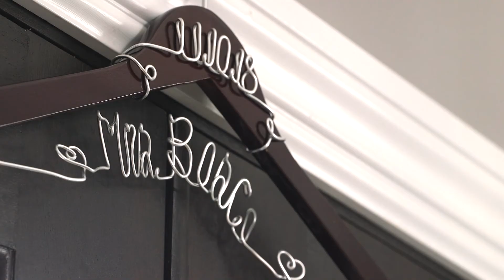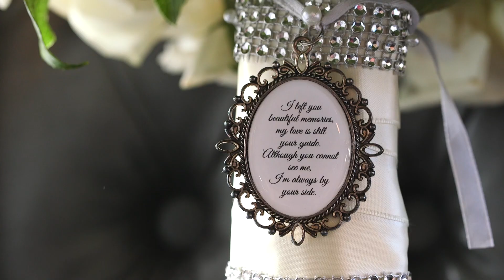Amanda + Wes | Fall Time Love + Happiness | Sneak Preview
A cold but perfect wedding day for Amanda and Wes yesterday! The marriage took place down in the city of New Haven with some great light for portraits over at Yale. Chilly, but so worth being outside with our bridal party members, laughing and joking! The celebration continued up at Aria in Prospect for the rest of the evening! Be sure to view this short film in “HD”. Show some love for the New Mr. and Mrs. Bosco by “Liking” and “Commenting”!
Floral Designs: Forget Me Not
Hair + Makeup: Naomi’s Studio and Salon
Church: St. Mary’s Church | New Haven
Creatives: Sterling Library at Yale
Venue: Aria
Photography: NetMartin Photography
Entertainment: That’s Entertainment
Cinema: MV Film Productions